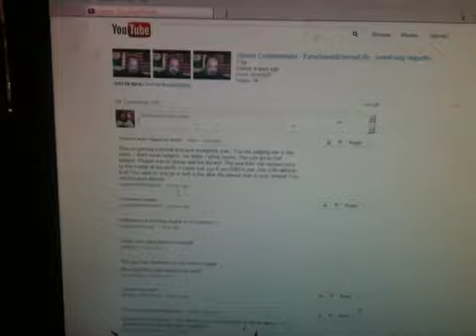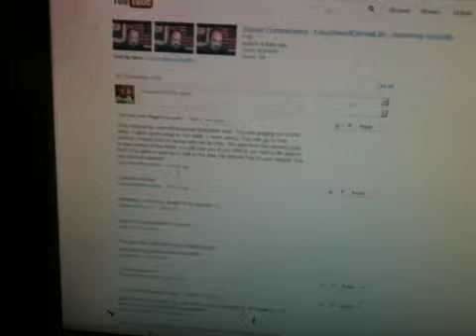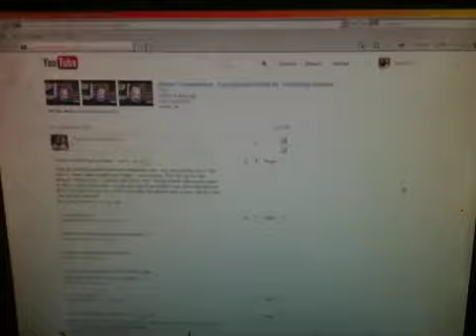Stoner Commentator: Someone got ButtHurt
EasySavedEternalLife seems to be upset with me over the video i did about him,. FUCK THAT BITCH. i could care less that he blocked me.